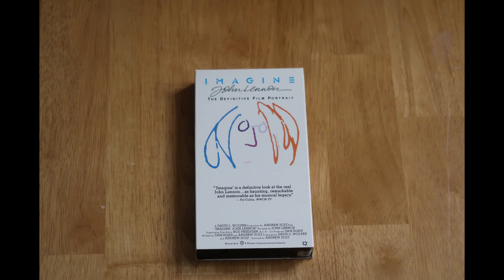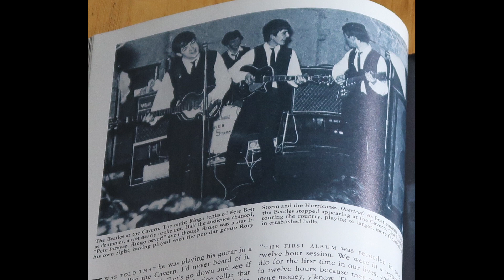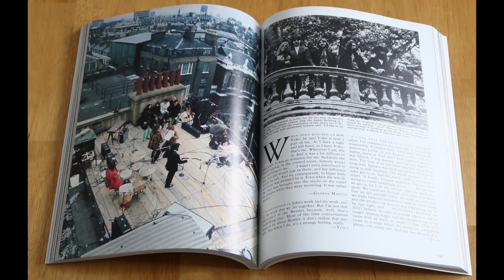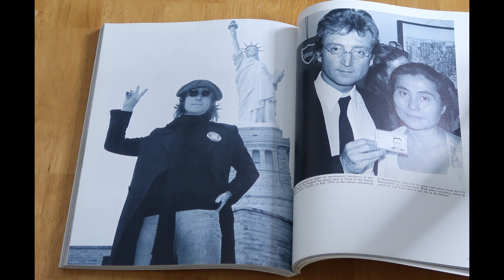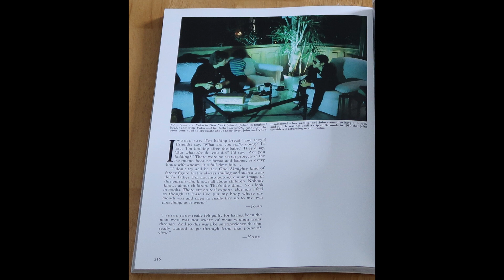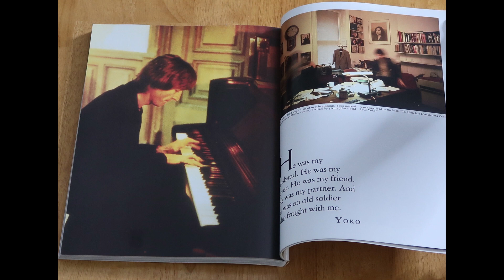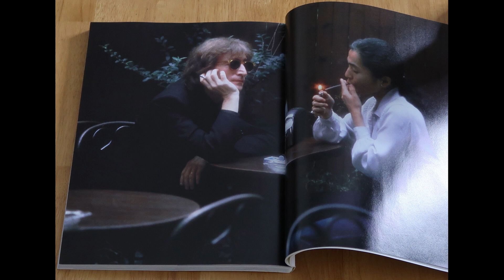John Lennon 1988 Imagine Documentary Part 3 Book Review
This channel will focus on Paul McCartney, his solo career, and the Beatles solo careers. There will be some slight detours into the group, and also on their contemporaries. There will also be sharing of items from my personal collection. I look forward to suggestions and comments.

Album Rankings Explained:

Essential- A perfect or near perfect album. A+ on the US grading school system scale.

Good to Great- This album may only have a very few weak tracks, maybe 2 to 3. Otherwise a very solid album. B to B+ on the US grading school system scale.

Pick Up Next- it’s an album you want to pick up next for your collection, more middle of the road where half the tracks might be good and half the tracks not quite as great. C to C+ on the US grading school system scale.

Pick Up Last- self-explanatory, this is an album where you would pick it up last for your collection. There still may be 2 to 3 good tracks on the album, but it does not represent the artists strengths as a whole.